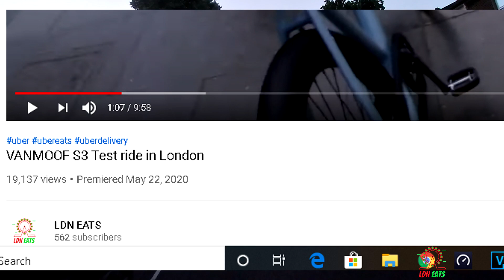When the weathers hot UberEats & Deliveroo orders stop! (Fight caught on cam)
3 Orders in 3 hours running both Deliveroo and UberEats!

Kit I use:
▶Samsung Galaxy s10 5G
▶QuadLock Universal Bike Kit
▶GoPro Hero 7 silver
▶GoPro Chesty Mount
▶Samsung Type-C 10,000mAh Power Bank
▶JBL Clip 3 Speaker
▶LiteLok Gold
Please ask any questions regarding working for UberEats & Deliveroo and any tips are welcome in the comment section below.